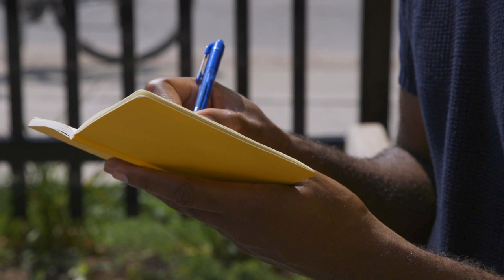Reproduction by Ian Williams - Book Trailer